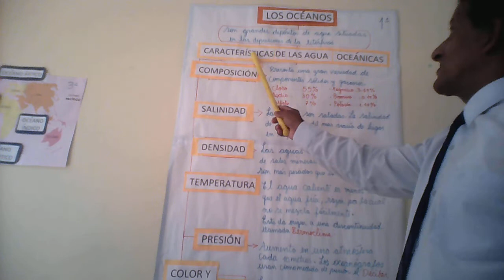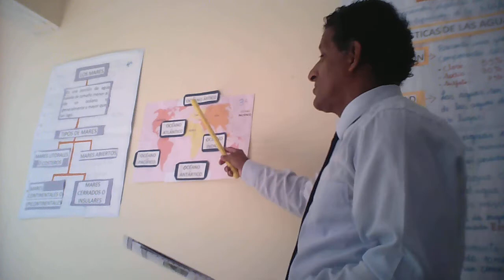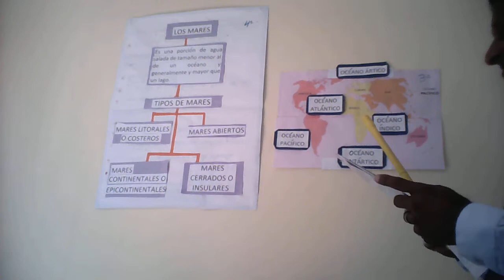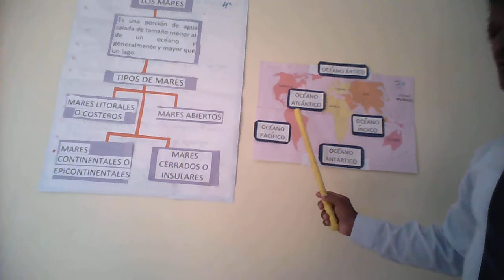TRABAJO SOBRE LOS OCEANOS GEOGRAFIA 2°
NARRA LA FORMA DE REALIZAR LOS TRABAJOS